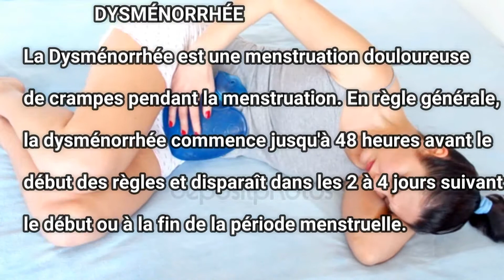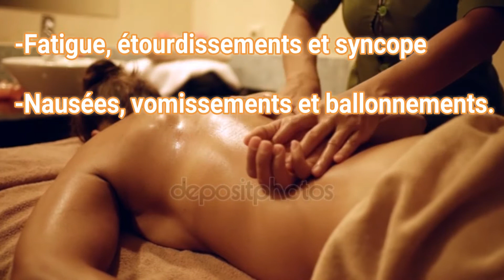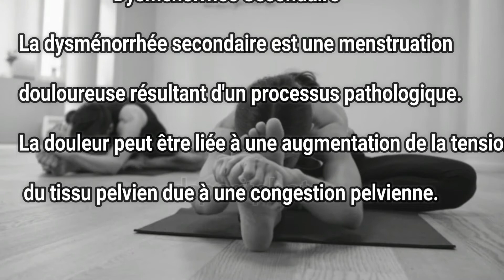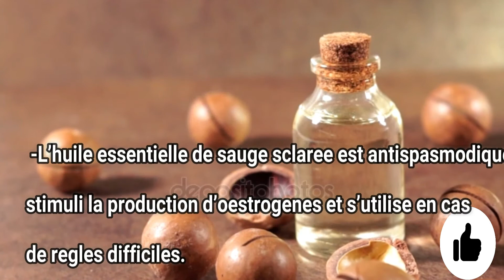Comment Atténuer les Douleurs des Menstrues 🩸/ Règles 💃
Follow me on :
Fcbk: la Feminite et la Gynecologie
Instagram: la Feminite et la Gynecologie